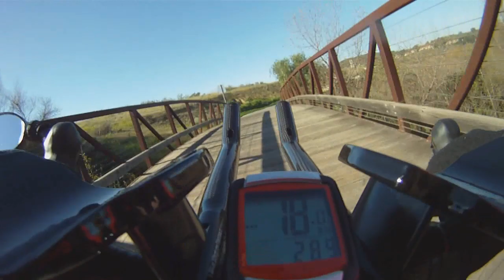ROAD CYCLING IN AND AROUND IRVINE CALIFORNIA - GoPro HD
Road Cycling Enthusiasts ride through Irvine California, a road cycling paradise!!!  The Shady Canyon Trail provides a wonderful scenic route that leads down to Newport Bay.  The San Diego Creek Trail takes the riders back north and connects to Peters Canyon Trail by way of Harvard Ave.  For this video Flyin' Ryan mounted one of Herb's GoPro cameras to the back of his Specialized S-Works Tarmac Sl3.  Super Dave rides a Cannondale R2000, Henry rides his Durace equipped Cannondale Synapse.  The Android and Peter are both riding Fuji Roubaix ACR 3.0s.  Steve rides his Motobecane Immortal Spirit.